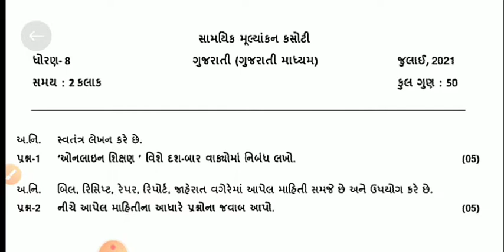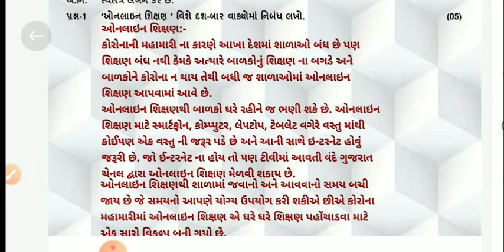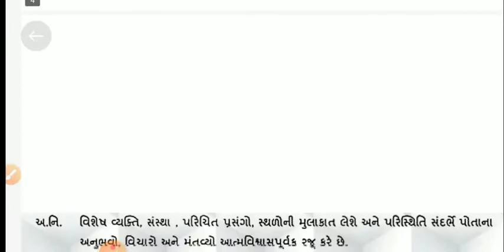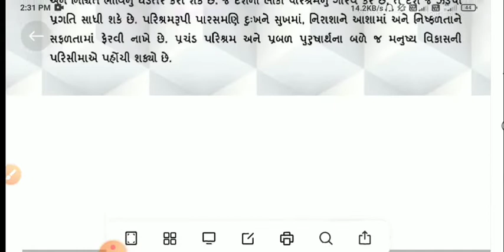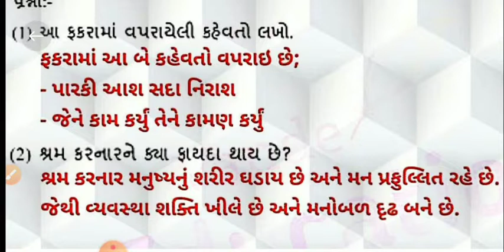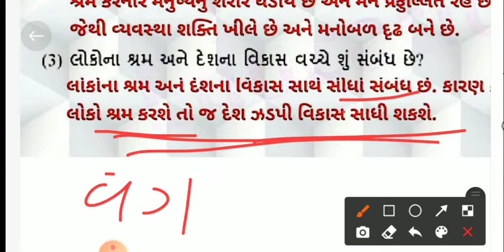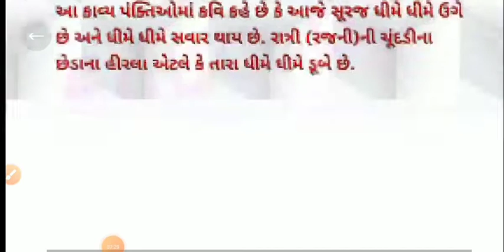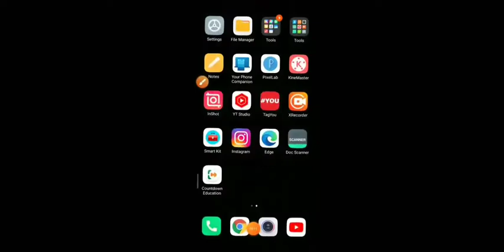std 8 gujarati samayik mulyakan kasoti july 2021